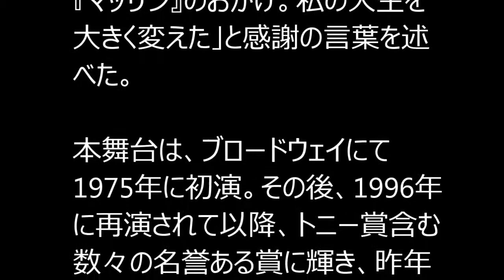シャーロット「今があるのは『マッサン』のおかげ」 日本での経験に感謝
NHK連続テレビ小説『マッサン』のエリー役で人気を博したアメリカ人女優のシャーロット・ケイト・フォックスが8日、大人気ミュージカル『CHICAGO（シカゴ）』の記者会見に出席。主人公ロキシー・ハート役に抜擢されたことについて、「日本で忍耐や勇気など、多くのことを学んだ。今があるのは『マッサン』のおかげ。私の人生を大きく変えた」と感謝の言葉を述べた。

本舞台は、ブロードウェイにて1975年に初演。その後、1996年に再演されて以降、トニー賞含む数々の名誉ある賞に輝き、昨年12月で7500回目の公演を迎えた超ロングランミュージカル。1920年代のシカゴを舞台に、スターを夢見ながらも殺人を犯し争いに巻き込まれる主人公の波乱万丈の人生と、スターダムへと上り詰めてゆくサクセスストーリーを、歌やダンスとともに煌びやかに描く。

胸元が大胆に割れたセクシーなスーツ姿で登場したシャーロットは、ロキシーの代表曲をメドレーで力強く熱唱。エリーとは正反対の雰囲気に報道陣も驚きの様子。ところが、ロキシー役が決まったときは、「ブロードウェイという舞台の大きさに、正直、胃が痛くなりました。わたしの頭の中に悪魔がいて、“お前は力不足だ”といつもささやいてくるんです」と弱気な発言。

それでもシャーロットは、「ブロードウェイは、誰がなんと言おうと行き着きたい究極の場所。悪魔の声が聞こえなくなるくらい、この役を心から楽しんで演じてみたい！」と目を輝かせながら決意を語った。

ミュージカル『CHICAGO』は12月4日～23日まで東急シアターオーブ（東京・渋谷ヒカリエ11階）にて、生演奏、英語（日本語字幕付き）で上演。